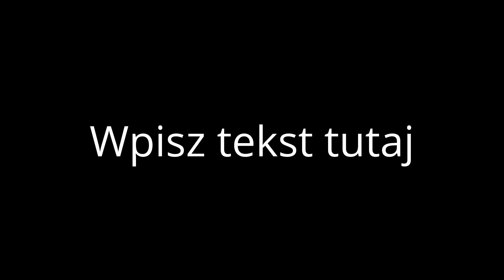Mój edytowany film